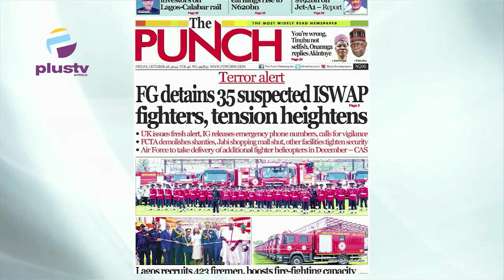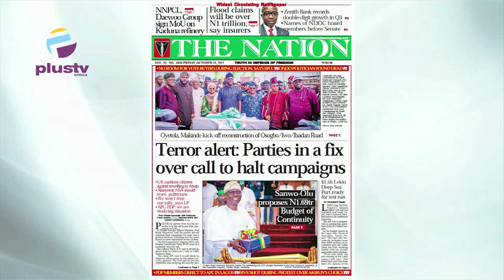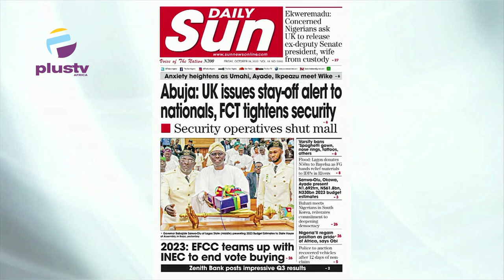Fresh Terror Alert By Canada, Australia: Police Say No Imminent Threats In Abuja | OFF THE PRESS